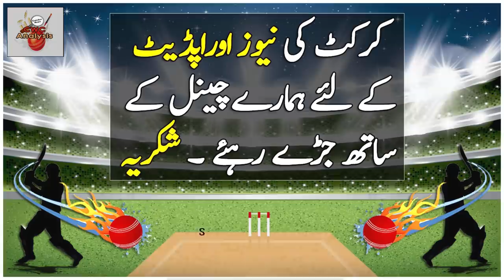Unbreakable Record of Mohammad Yousuf and Younis in Test History | Babar Azam Favorite Test Pair -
By : Aakash Gandhi {From YouTube Library)